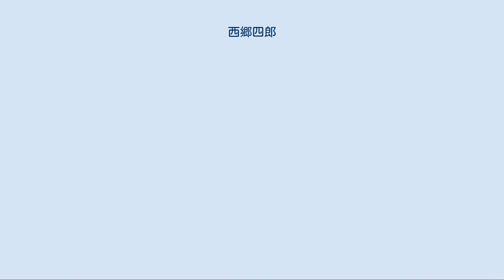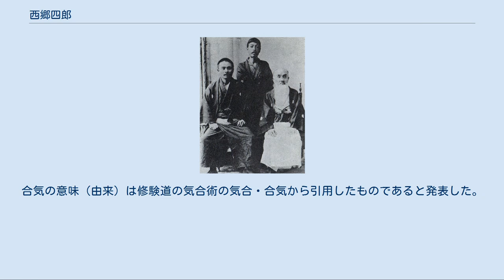西郷四郎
西郷 四郎（さいごう しろう、1866年3月20日（慶応2年2月4日） - 1922年（大正11年）12月22日）は、明治時代の柔道家。
講道館四天王の一人。
富田常雄の小説『姿三四郎』のモデル。
 前列左西郷四郎、右西郷頼母 会津藩士・志田貞二郎の三男として若松に生まれた。
3歳のときに戊辰戦争を逃れるため家族で津川（現：新潟県阿賀町）に移住。
16歳で会津藩家老・西郷頼母の養子となり、福島県伊達郡石田村（現：伊達市）の霊山神社に宮司として奉職する頼母に育てられた。
 1882年（明治15年）上京し、当時は陸軍士官学校の予備校であった成城学校（新宿区原町）に入学、天神真楊流柔術の井上敬太郎道場で学んでいる間に、同流出身の嘉納治五郎に見いだされ、講道館へ移籍する。
1883年（明治16年）に初段を取得。
 1886年（明治19年）の警視庁武術大会で講道館柔道が柔術諸派に勝ったことにより、講道館柔道が警視庁の正課科目として採用され、現在の柔道の発展の起点となった。
西郷はこの試合で戸塚派揚心流の好地圓太郎（同流の照島太郎とする文献もあり）に勝ち、勝利に貢献した。
 西郷の得意技は「山嵐」だが、これは幼少の頃から漁船上で仕事をしていた関係で影響で身についた「タコ足（足指が吸盤のような強い力を持っていたことから、この名で呼ばれる）」を生かしたため、相手の足を刈る際の技の切れは他者よりも格段に鋭かったと言われる。
その技は嘉納治五郎に「ソノ得意ノ技ニ於テハ幾万ノ門下イマダ右ニ出デタルモノナシ」と言わしめた。
山嵐は大東流の技法が活用されていたとする説も一部にあるが、西郷が大東流を学んだ形跡はなく、講道館に伝えられている山嵐の技法を見る限りでは、大東流の影響は余り感じられない。
 1889年（明治22年）、嘉納治五郎が海外視察に行く際に後事を託され、講道館の師範代となったが、嘉納が洋行中の1890年（明治23年）、『支那渡航意見書』を残し講道館を出奔。
以前から交流のあった宮崎滔天とともに大陸運動に身を投じる。
 1902年（明治35年）、鈴木天眼が長崎で『東洋日の出新聞』を創刊すると、同新聞の編集長を務める傍ら、長崎で柔道、弓道を指導した。
また、長崎游泳協会の創設に鈴木天眼とともに関わり、同協会の監督として日本泳法を指導している。
 1922年（大正11年）12月22日、病気療養のため滞在していた広島県尾道で死去。
没後、講道館から六段を追贈される。
 1923年、嘉納は西郷の碑に「講道館柔道開創ノ際 予ヲ助ケテ研究シ 投技ノ薀奥ヲ窮ム 其ノ得意ノ技ニ於テハ 幾万ノ門下未ダ其ノ右ニ出デタルモノナシ 不幸病ニ罹リ他界セリト聞ク エン惜ニ堪エズ 依テ六段ヲ贈リ以テ其ノ効績を表ス」と刻んでいる。
 小柄で強い柔道家を「○○の三四郎」と呼称するのは、西郷四郎がモデルとなった『姿三四郎』の影響である。
四郎自身の体格は、身長が五尺一寸（約153cm）、体重は十四貫（約53kg）だったと伝わる。
 大東流合気柔術の主張する伝承史によると、西郷四郎の養父である頼母は、武田惣角に会津藩に伝わる大東流合気柔術（合気道の元となった武術）を伝授したとされている。
このことから、頼母の養子である四郎も、何らかの形で養父から大東流合気柔術を伝授されたとし、四郎を開祖とする武術団体（西郷派大東流合気武術など）が存在しているが、武術史研究では、四郎が大東流合気柔術を学んだ物的証拠が存在しない。
この説は否定されている（詳しくは大東流合気柔術の項を参照のこと）。
 平成26年、柔道家溝口紀子の論文に、西郷四郎の「山嵐」は古流柔術の背負い落しの変形、足技を組み合わせたと発表した。
 西郷頼母研究家牧野登は『会津人群像22号』(2012)に、保科近悳生涯日誌の全人６４６名に武田惣角、武術指導の記録は確認されていない。
大東流の歴史は保科と武田による仮託（創作）と全面的に訂正し、「山嵐」は四郎独自の技と発表した。
 池月映は『合気の武田惣角』(2015)に、保科近悳（西郷頼母）日光東照宮禰宜の写真は身長140センチ、体格、眼力などから武術を長年鍛錬した達人とは思えない。
武田惣角に合気柔術を教えた伝承もあるが、修行したとされる霊山寺修験道場は江戸時代以降存在していない。
武田惣角に大東流の流派名、歴史、和歌を与えたが、御式内（合気柔術）を教えた証拠はない。
合気の意味（由来...